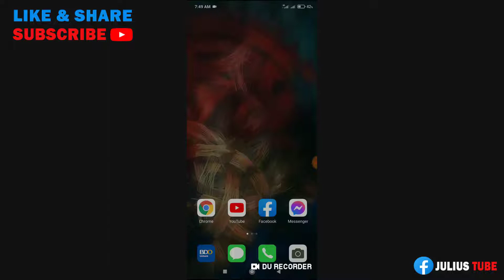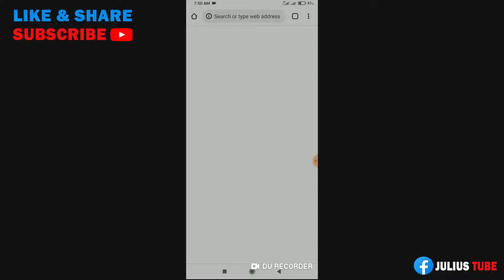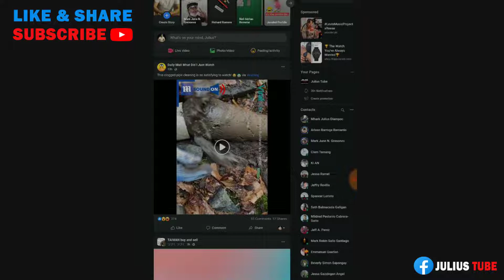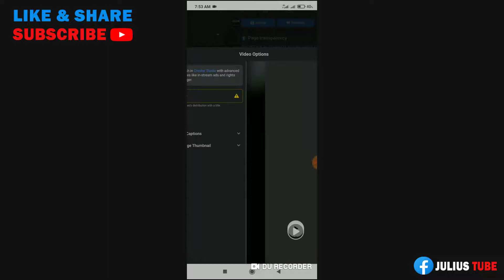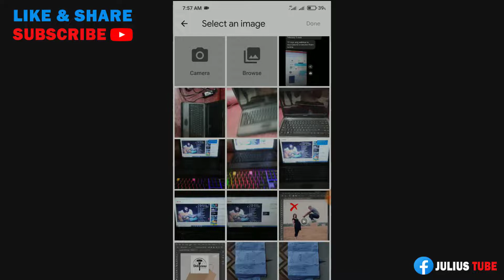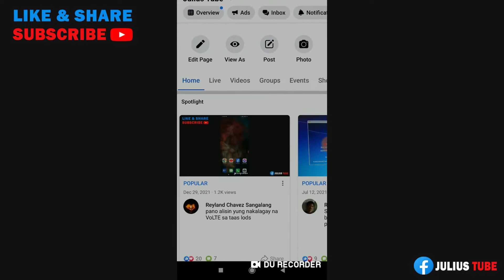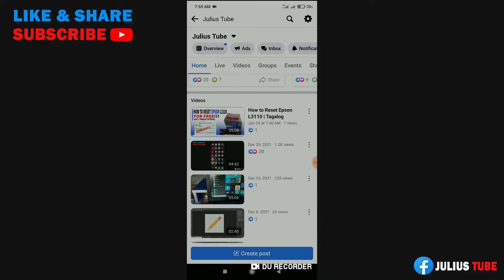How to Set or Change Facebook Video Thumbnail Using Mobile Phone | Tagalog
In this video will show how you can Set or Change Thumbnail in Facebook Video.